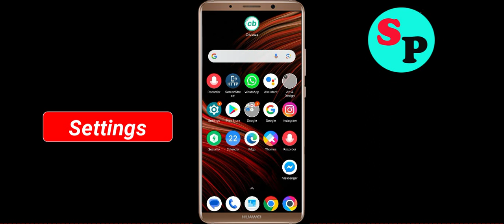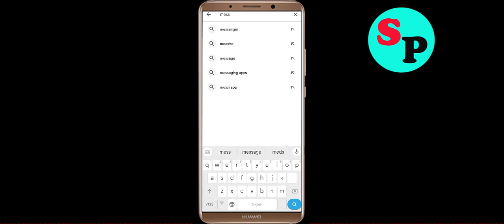Fix Messenger App Black Screen Problem Solutions in Android Phone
In this video section i will show you how to Fix / Solve Messenger App Black Screen Problem Solution in Android. Just follow the steps to fix this issue.

Fix Black Screen Problem On Messenger
Solve Messenger Black Screen in Android